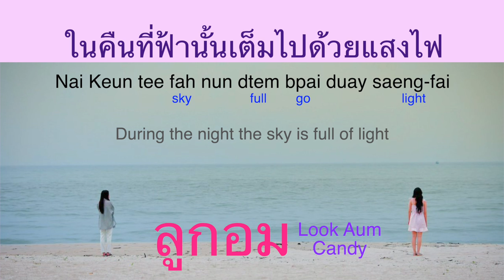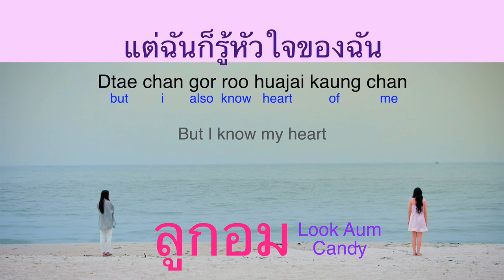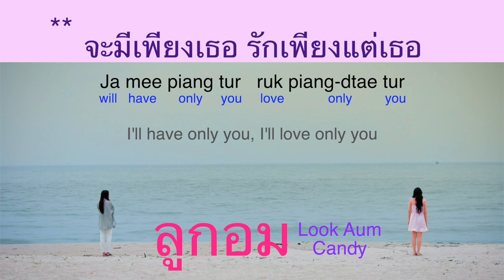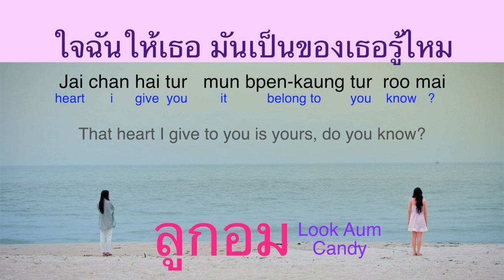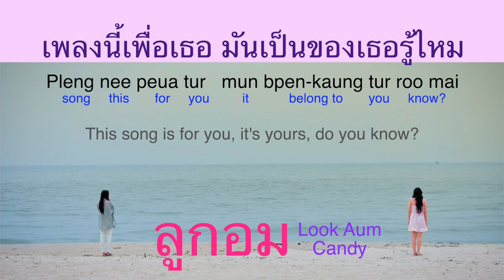LookAum - Candy (Lyrics) Freen Sarocha, Becky Armstrong (Thai, Eng, Karaoke Eng)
ลูกอม - วัชราวลี 【Cover by FreenBecky】

Hello, Thanks for coming to my channel. I am a big fan of Freen and Becky of GAP the series. I made these lyrics videos, for my own self-learning purpose. Although I have just started learning Thai by myself, I cannot speak or read Thai at all at this moment. So please keep in mind that there are mistakes. Enjoy their beautiful songs!!
ในคืนที่ฟ้านั้นเต็มไปด้วยแสงไฟ
เราโอบกอดกัน และมองไปบนฟ้าไกล
สุดหัวใจ สุดสายตา มีแต่เรา

ดวงจันทร์ล่องลอยและมอบความรักให้กัน
ขอบคุณวันนี้ที่คอยดูแลรักฉัน
จากหัวใจ จากนี้ไป มีแต่เธอ

ฉันไม่รู้ว่าวันพรุ่งนี้ ดวงดาวจะหายไปไหน
ฉันไม่รู้ว่าวันพรุ่งนี้ ท้องฟ้าจะเป็นเช่นไร
แต่ฉันก็รู้หัวใจของฉัน

(*) จะมีเพียงเธอ รักเพียงแต่เธอ
โอบกอดเธอด้วยรัก รักที่ห่วงใย
ใจฉันให้เธอ มันเป็นของเธอรู้ไหม
ทุกคำมันกลั่นออกมาจากหัวใจ

(**) เราจะลอยข้ามฟ้า ท่ามกลางหมู่ดาว
จะไม่มีความเหงา เข้ามากล่ำกลาย
เพลงนี้เพื่อเธอ มันเป็นของเธอรู้ไหม
สัญญาจะดูแลเธอจากนี้ ตลอดไป

แม้มีบ้างครั้งฉันทำให้เธอเสียใจ
แต่ทุกๆ ครั้งเธอพร้อมจะมองข้ามไป
เธอเข้าใจ ให้อภัยคนอย่างฉัน

ซ้ำ (*, **)

ต่อให้โลกสลาย หายไปกับตา
ต่อให้ดาวบนฟ้า ลบเลือนห่างไกล
ใจฉันให้เธอมันเป็นของเธอรู้ไหม

ซ้ำ (**)